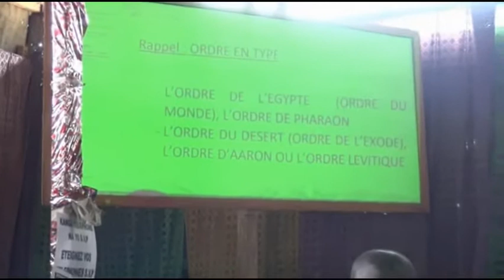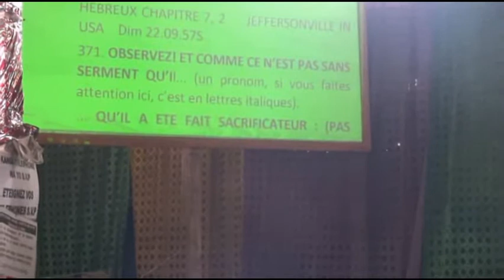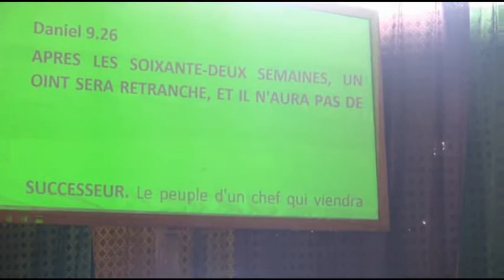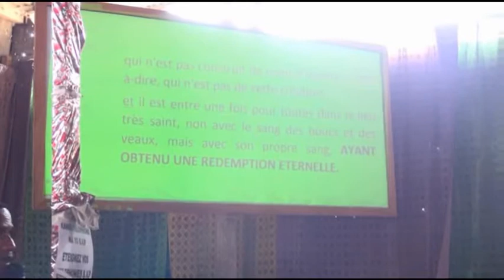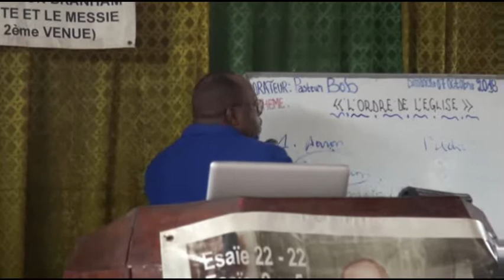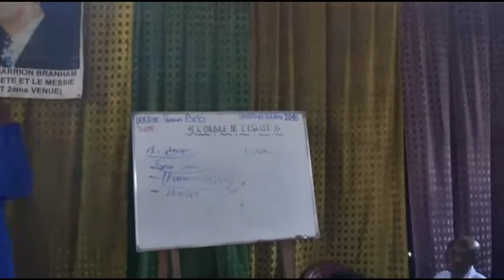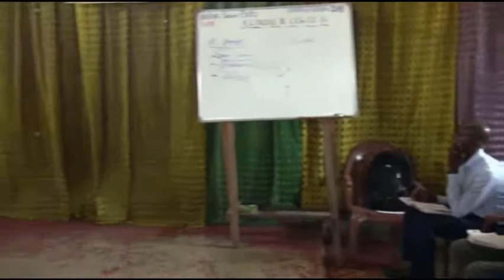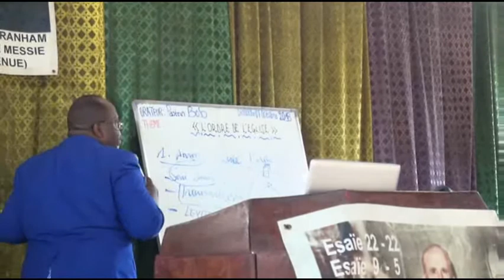ORDRE DE L'EGLISE PARTIE 6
SUJET L'ORDRE DANS LE DESERT
William Marrion Branham Tabernacle